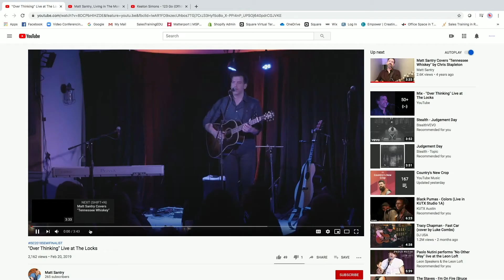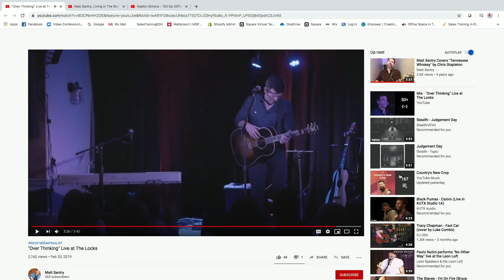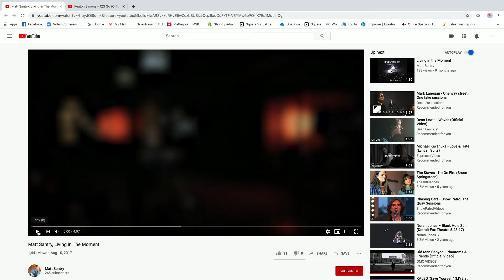Wake Up To The Vibe with Special Guest Matt Santry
Wake Up To The Vibe is a motivational, inspirational and entertaining morning talk show featuring host Joe Altieri. Join us Monday - Friday as Joe introduces entertainers, artists, business owners and other extraordinary people. Wake Up To The Vibe with Special Guest Matt Santry